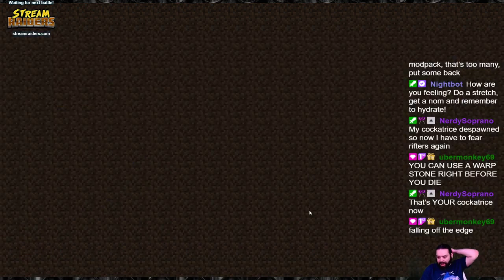My Own Kingdom: Bordercraft Modded SMP